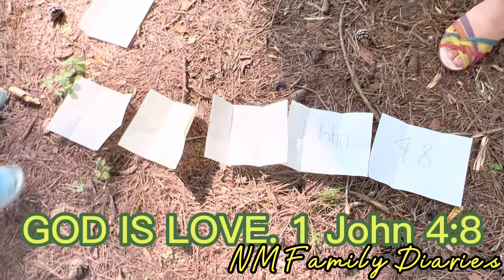NM family goes to Motosuko, Fuji | Revival Camp with SDA Brethren in Japan | 7.23.2022